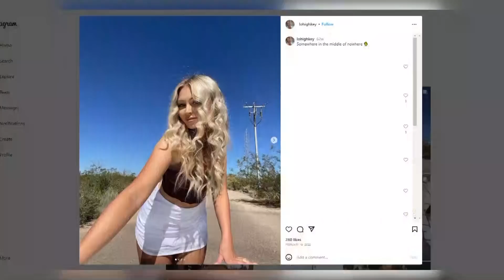Police arrest suspect in death of 29-year-old Lauren Heike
Authorities say a man in his 20s is in custody after Heike’s body was discovered close to a neighborhood near Mayo Boulevard and Scottsdale Road on Saturday.